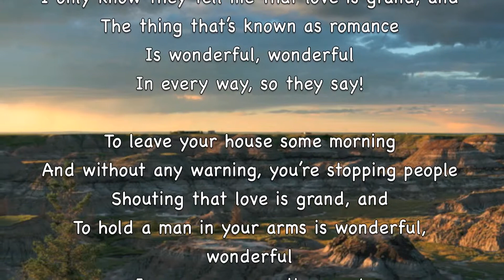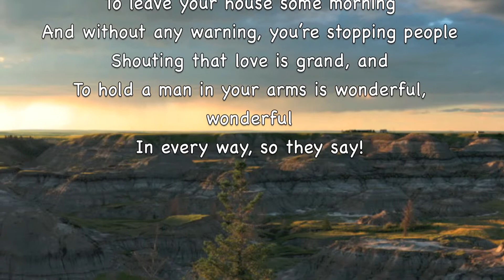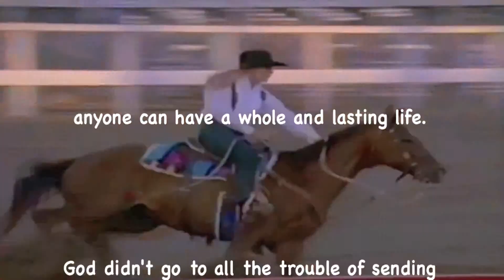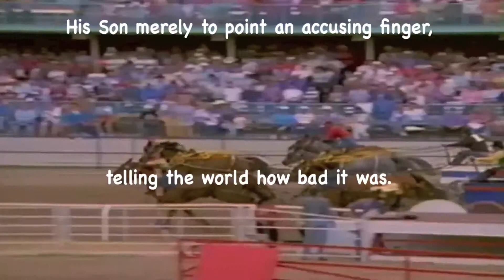Annie Get Your Gun - Irving Berlin! The City of Prague Philharmonic Orchestra (1080p)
"The City of Prague Philharmonic Orchestra-Annie Get Your Gun - They Say It's Wonderful - Karaoke Version", sound recording administered by:
Koch Entertainment
IODA
"Conrad Salinger-Let's Fall In Love", sound recording administered by: 8:04
INgrooves
"Mantovani-Begin The Beguine", sound recording administered by: 4:43
"Erich Kunzel, Cincinnati Pops Orchestra-South Of The Border", sound recording administered by: 11:56
UMG